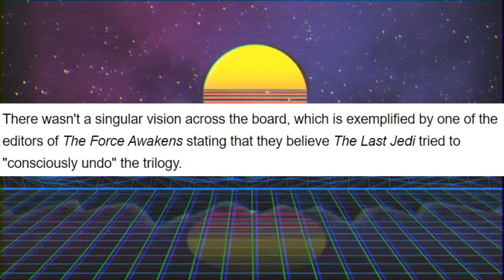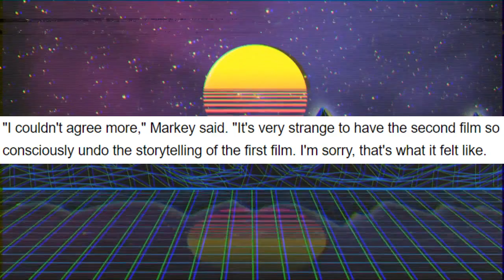Even The Editors of the New Star Wars Trilogy Think It's a Mess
Trends